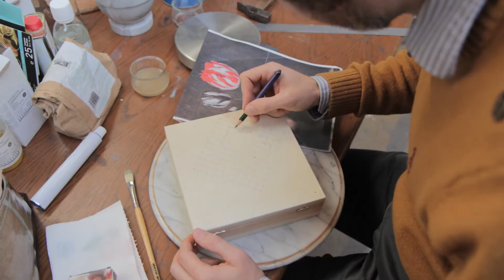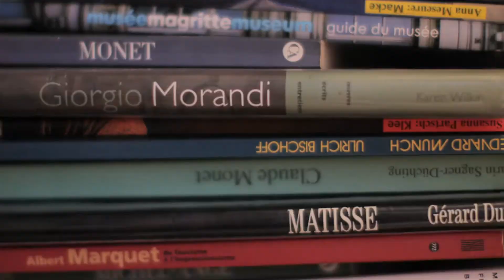SKILL #3 - Etienne Establie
Etienne Establie est un touche à tout.. Il a réalisé de nombreux film d'animation graphique pour des marques prestigieuses. Il réalise et monte notamment l'émission qu'il a lui-même crée, Secret de Maître.  C'est justement sa passion pour les œuvres d'art de grand maître qui l'a poussé, depuis quelques années maintenant, à faire de se langage, sa profession principale. Il va même jusqu'à utilisé les mêmes techniques de la peinture classique. C'est justement ce grand écart entre connaissance des outils modernes et son affection pour les procédés académique qui compose la singularité de cet artiste. Toujours très actifs, il prépare de nombreux autres projets. Restez donc attentifs.